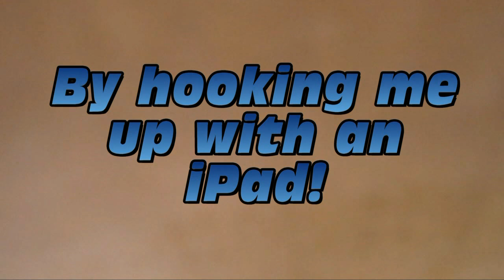Page.ly iPad contest submission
This is one of my submissions for the Page.ly iPad & Wordpress hosting contest!